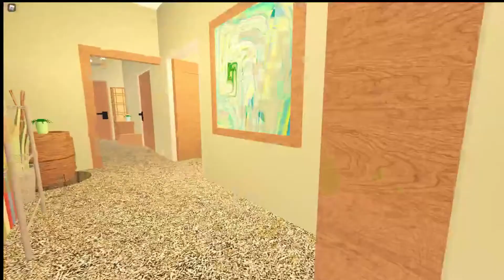“Green” Rocitizens Small Apartment Tour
Hey Guys! Today I am having my small apartment in rocitizens toured. Special thanks to Quakes for being in the video. And thank you to Liam for filming and editing my video.